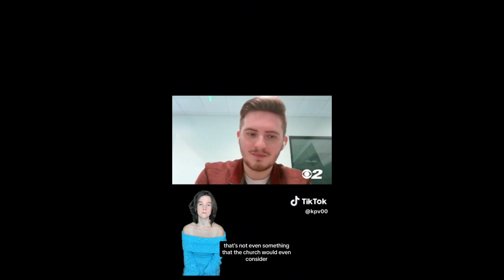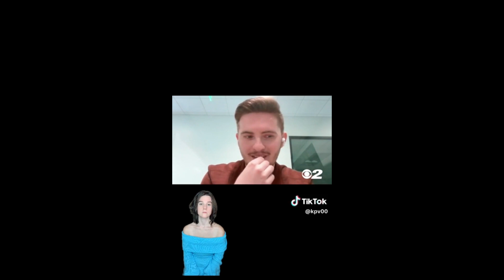Ruby’s Family SPEAKS & DEFENDS Her & the Church?!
1_Ruby’s Family SPEAKS & DEFENDS Her & the Church?!
8 Passengers   News Update  Chad Kevin Shari Ruby Franke Jodi YouTube channel proof